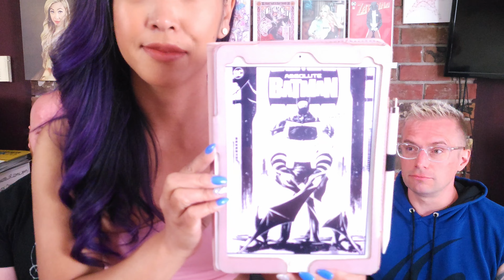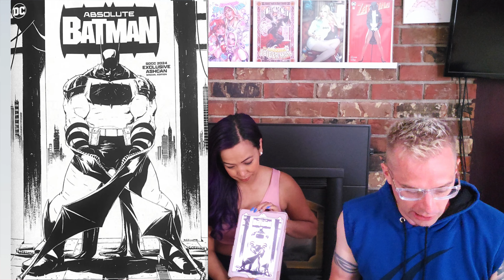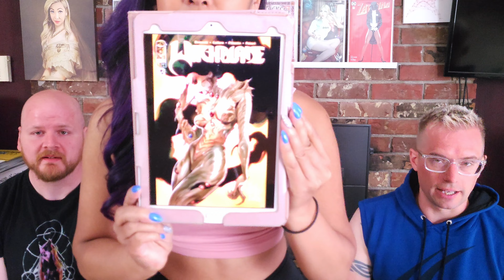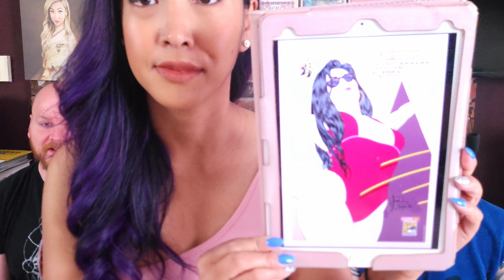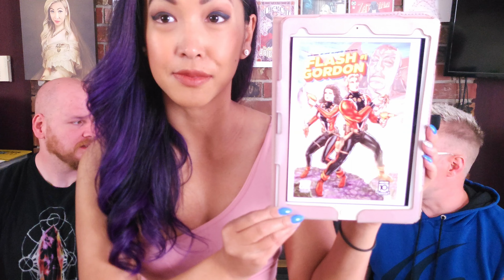Major Announcement! SDCC Shocking News That You Haven't Heard